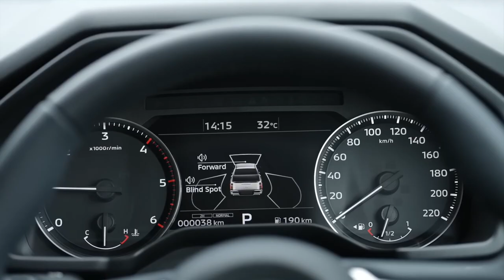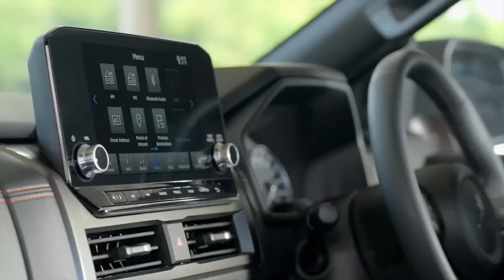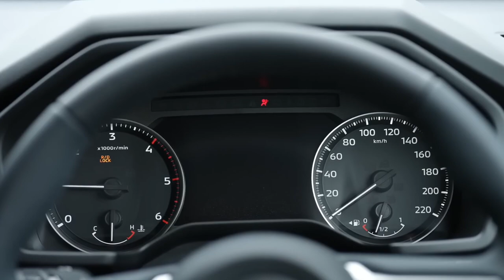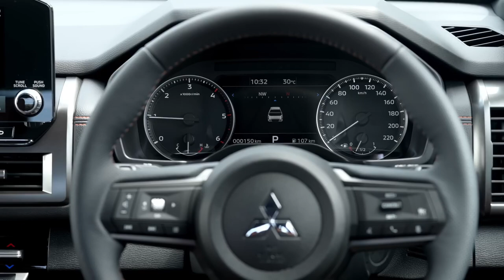New 2024 Mitsubishi Triton L200 | First Look: Interior and Exterior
REVEALED: All-New Triton One-Ton Pickup Truck!

- Mitsubishi Motors Corporation debuts the fully redesigned Triton¹ one-ton pickup truck in Bangkok, Thailand, with sales starting today!
- The all-new Triton will be launched in Japan in early 2024 after a 12-year hiatus.
-  Embodying "Power for Adventure," the sixth-generation Triton showcases a complete redesign, including interior, exterior, chassis, ladder frame, and engine.
- Key features include a beefed-up body, newly developed ladder frame, advanced suspension for ride comfort, and Super Select 4WD-II system for high road performance.
- Three body types available: double-cab, single-cab, and club-cab, along with a 2.4L clean diesel turbo engine for increased power and environmental performance.
- Improved basic performance with lower cargo bed height, enhanced seating comfort, and advanced safety features like Adaptive Cruise Control and Forward Collision Mitigation.
 - Mitsubishi Connect offers convenient car management and remote operations through smartphone linking.
 - Accessories range from protectors to dress-up accessories, allowing personalization.

Don't miss the world premiere of the all-new Triton, ready to redefine adventure and utility in the pickup truck segment! Sales have commenced in Thailand, with Japan eagerly awaiting its launch in early 2024. Experience the power, performance, and practicality of the Triton as it marks the beginning of Mitsubishi Motors' growth phase. Embrace the journey ahead with Mitsubishi's fully redesigned and adventure-ready Triton pickup truck!

Mitsubishi Motors has produced over 5.6 million pickup trucks across five generations in the past 45 years, solidifying its position as a global strategic vehicle. With its robust ladder frame, durable chassis, and powerful engine, the all-new Triton promises to embody true Mitsubishi Motors-ness and deliver exceptional performance on any road. Get ready to seize the power for adventure!